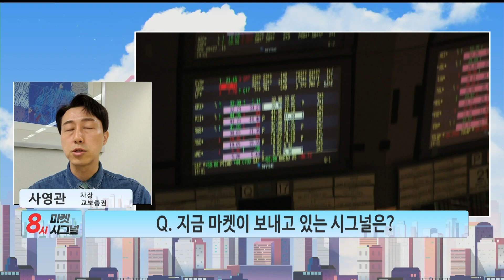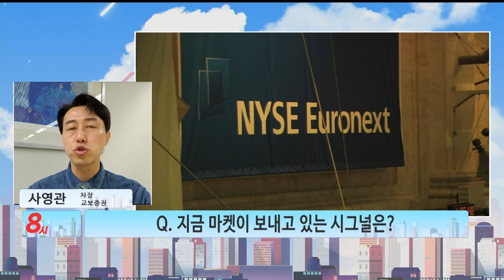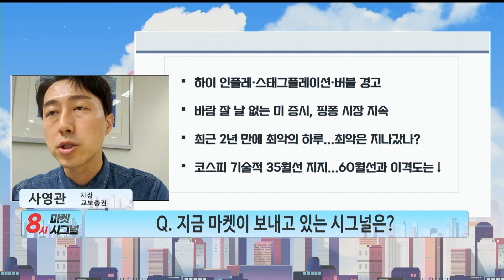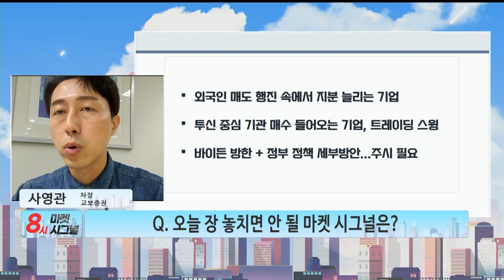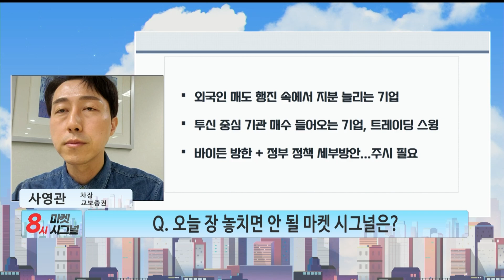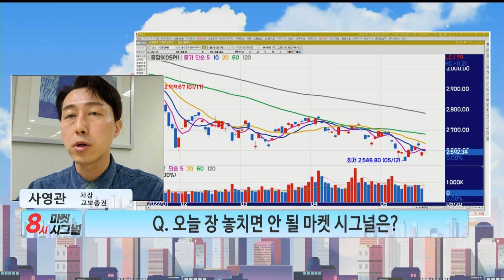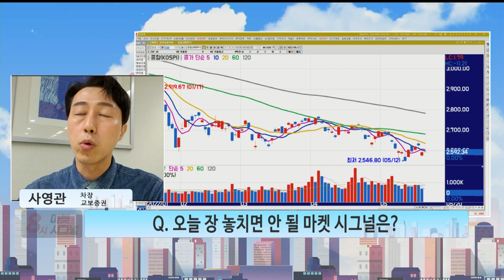완벽한 반등은 아직...외국인 매도 속 '이것'에 주목!(f. 사영관 차장/교보증권) [8시_마켓시그널]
▶8시 마켓 시그널: 월~금 오전 8시
▶토마토TV_유튜브 채널: http: //
▶사영관 차장(교보증권)
▶ 지금 마켓이 보내고 있는 시그널은?
- 하이 인플레·스태그플레이션·버블 경고
- 바람 잘 날 없는 미 증시, 핑퐁 시장 지속
- 최근 2년 만에 최악의 하루...최악은 지나갔나?
- 코스피 기술적 35월선 지지...60월선과 이격도는↓
- 모든 악재 선반영 여부는?
- 중국 코로나 봉쇄에 소비 침체...미국도 동일
- 바이든 방한 효과로 주목할 섹터: 자동차

▶ 오늘 장 놓치면 안 될 마켓 시그널은?
- 많이 빠졌다는 착시...올라갈 때 묻지마 매수는 자제
- 일시적 반등에 그칠 가능성↑
- 외국인, 선물·전기전자-시총상위 대형주·지수 플레이뿐
- 외국인 매도 행진 속에서 지분 늘리는 기업
- 투신 중심 기관 매수 들어오는 기업, 트레이딩 스윙
- 바이든 방한 + 정부 정책 세부방안...주시 필요